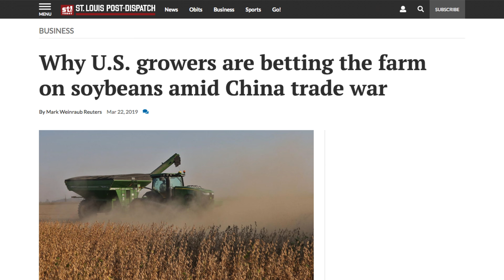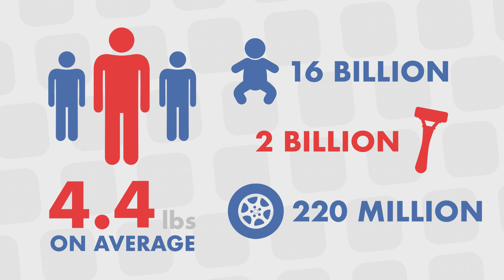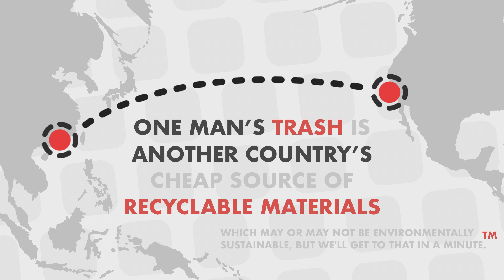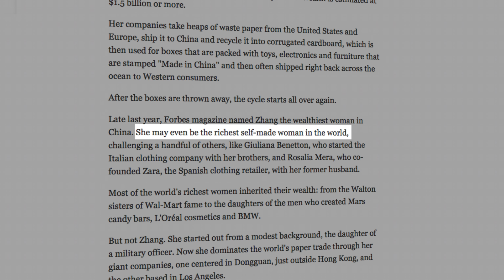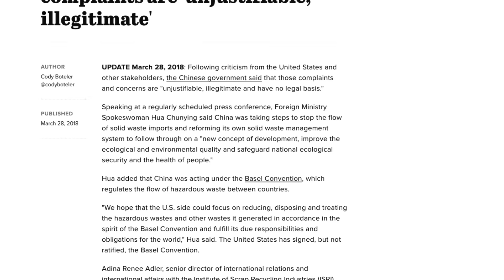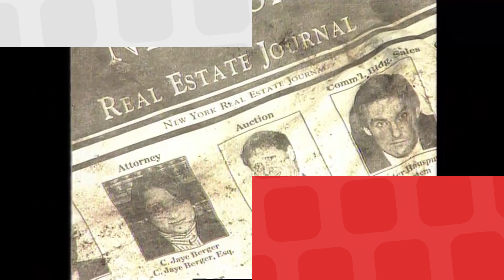Why China Doesn’t Want Your Trash Anymore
or text polymatter to 500500 to start listening to your free audiobook.